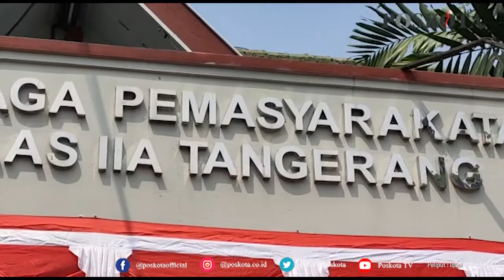PINANGKI SIRNA MALASARI TERDAKWA DALAM KASUS DJOKO TJANDRA DIPINDAHKAN KE LAPAS TANGERANG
TANGERANG (Poskota) - Setelah dipindahkan ke LP Kelas II Tangerang Pinangki Sirna Malasari akan berada di sel Masa Pengenalan Lingkungan (Mapenali) selama dua pekan kedepan.

Diketahui Pinangki tiba di LP Kelas II A Tangerang Senin, (2/8/2021). Pinangki tiba dengan dikawal pihak Kejaksaan Negeri Jakarta Pusat.
Kasie Pembinaan LP Kelas II-A Tangerang, Herti Hartati menyebut saat ini kondisi Pinangki stabil dan sehat.

"Dipindahkan dengan kondisi sehat.
Beliau didampingi oleh seluruh petugas Kejaksaan Negeri Jakpus dan didampingi pula oleh Kasie p
Pidsus Kejari Kota Tangerang," kata Herti, Selasa (3/8/2021).

Menurut dia dikarenakan saat ini masih dalam kondisi pandemi Covid 19, pemindahan terdakwa dugaan perkara pengurusan fatwa bebas untuk Djoko Tjandra ini dilakukan dengan menerapkan protokol kesehatan.
"Proses selama di sini, Jaksa Pinangki sama dengan Warga Binaan Pemasyarakatan (WBP) lainnya," ujarnya.

"Prokes tetap kita laksanakan karena masa pandemi ini kita harus mengedepankan prokes. Jadi seluruh petugas dari Kejari Kota Tangerang mau pun Jakpus tetap mereka membawa hasil swab antigen dan hasilnya negatif semua," tambah Herti.